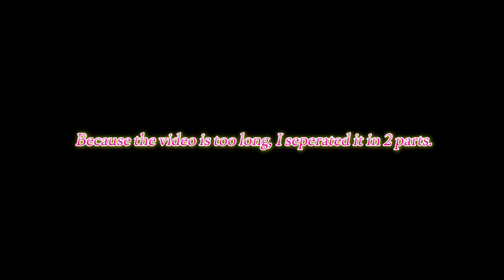[Soju Talk ep.04] Desvantagens de morar na Coréia do Sul sendo LGBTQ 1/2 (Por/Eng Sub)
Thank you Vitor and Tiago for showing up for the video.